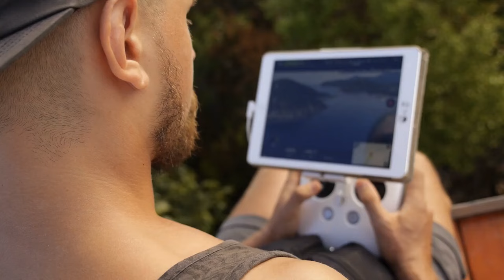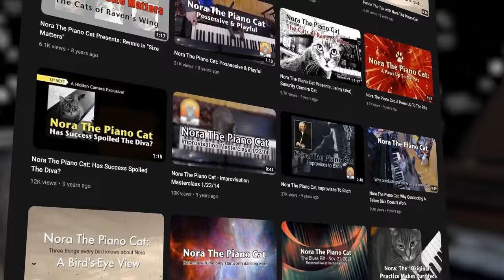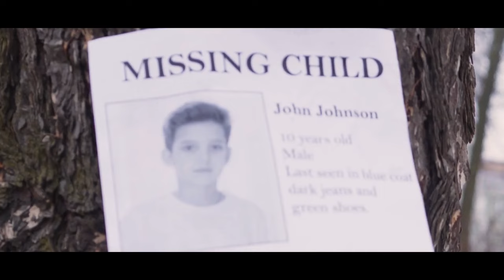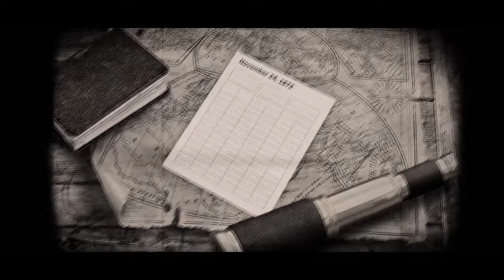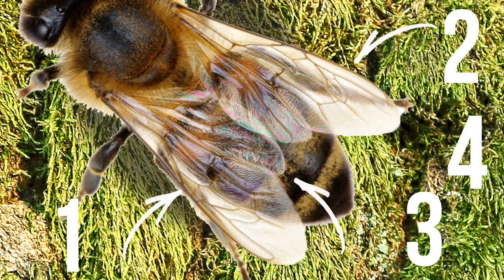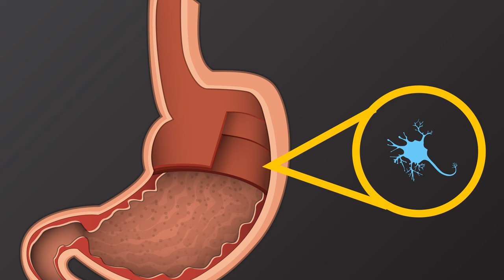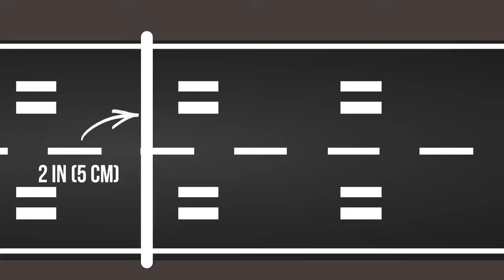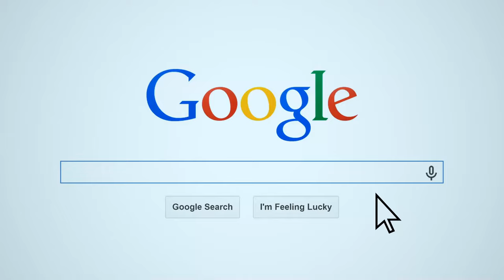Why Entire Villages Keep Disappearing in This Place?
Have you ever heard of a place where entire villages vanish without a trace? We're heading to a remote location shrouded in mystery, where legends speak of people simply disappearing. Join us as we investigate the chilling truth behind these vanishings and uncover what might be lurking in the shadows.